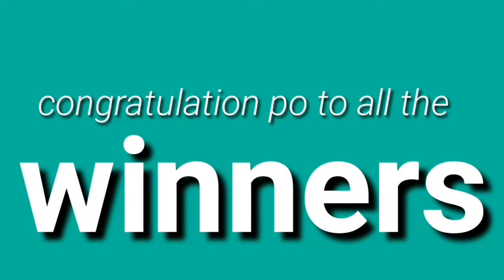Lotto result today June 28, 2021 9pm draw 2D 3D 4D 6/45 6/55 PCSO